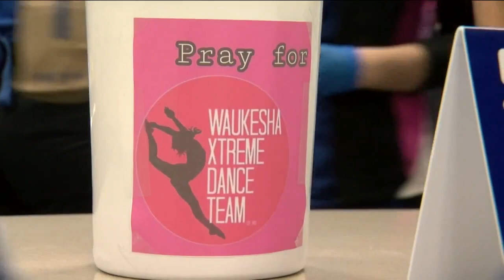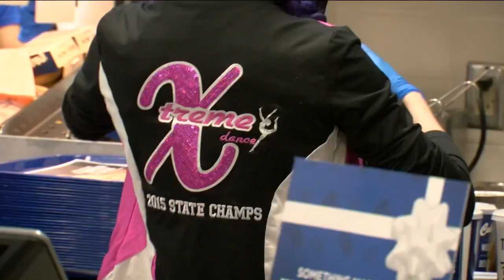Culver's on Grandview supports Xtreme Dance team, community shows up in a huge way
Seeing Culver's packed is no surprise for Wisconsinites, but many weren't only coming to grab food on Wednesday, they were also coming to help those affected by the Waukesha Christmas Parade tragedy.